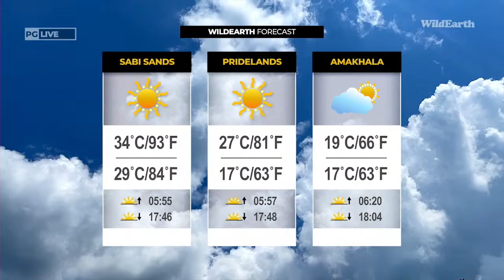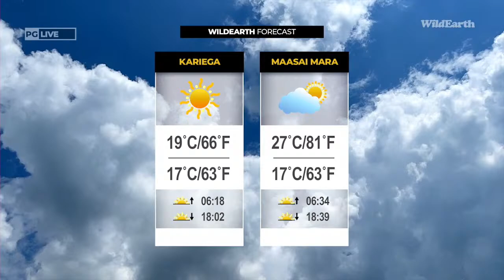WildEarth - Sunrise Safari - 11 Sep 2022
August 2022 Times